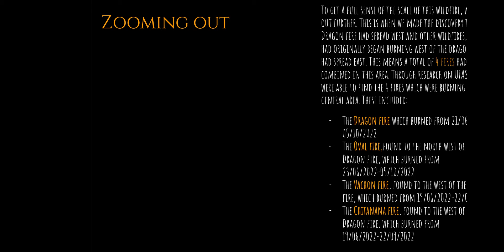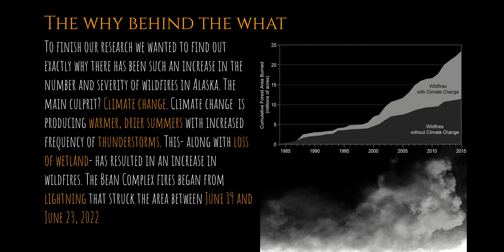6th form pupils' work exploring wildfires in Alaska, using remote sensed images